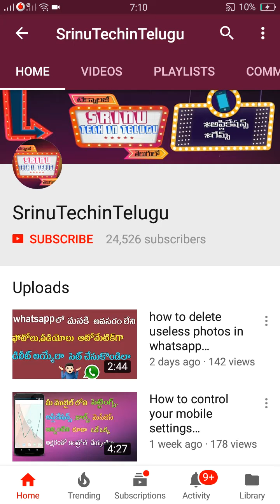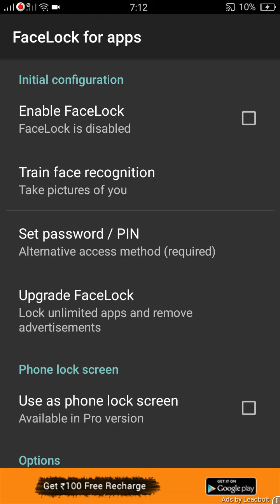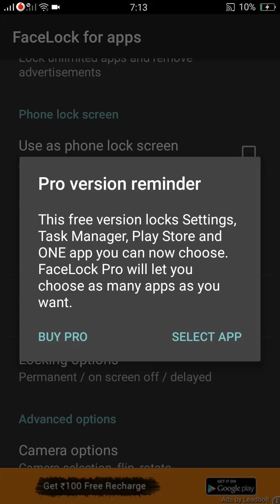How to set facelock to your andriod applications||face lock apps||telugu